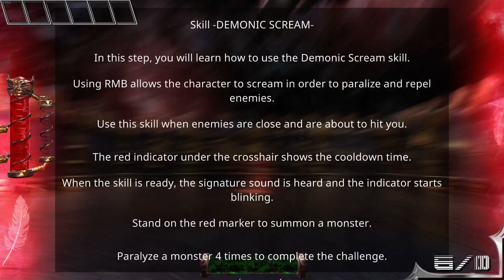Demonic Supremacy DEMO